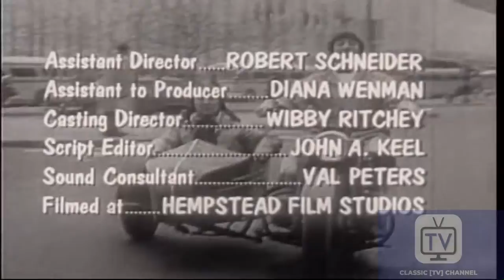Mack and Myer For Hire - Carpet Caper | Mickey Deems, Joey Faye, Hank Garrett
Mack and Myer are two handymen, doing jobs for hire. In one episode they do things like building a fence. However, their attempts at getting rich quick usually backfired, resulting in slapstick comedy.

MACK AND MYER FOR HIRE is an American sitcom that aired in syndication from 1963 to 1964. The show starred Mickey Deems and Joey Faye, and was produced by Trans-Lux Television in New York. Each episode was approximately 12 minutes long, and the show was filmed using a two-camera layout. Over 100 episodes were produced during its only year in production, and these were re-run well into the 1970s.

The series was produced by Sandy Howard and directed by Edward Sutherland. Sutherland had also directed film comedies with Laurel and Hardy and W.C. Fields.

Directed by Ted Devlet
Starring Mickey Deems, Joey Faye, Hank Garrett

Cast
Mickey Deems as Mack
Joey Faye as Myer
Hank Garrett as Waiter
Renee Roy as Buxom Redhead